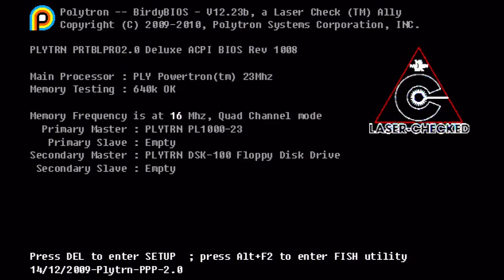Dunk Plays Fez - S2 Ep. 1 (Sunglasses Yeah!) [ Lets Play Fez ]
Immense Z.
Dunk Plays Fez (Let's play Fez).
Season 2: Episode 1.
A lets play on the game Fez.

These episodes are recorded a few days ahead of release time, so if I say or solve something in an episode that you've commented about on a previous episode and I've made it seem like I have solved it myself, its probably because I have & you've commented after I have made that actual episode and its just not been released yet. Anyway I thank anyone who helps with ideas & I still welcome them in the comments, as you guys may have seen something I haven't spotted :D

I also watch the videos back after recording, so anything I have seen that I may have missed whilst playing, I will probably pick up on within the next few episodes.

Aspiring to produce more than just Call Of Duty content, that video range is way to over saturated now. Really enjoying doing Commentaires at the moment :D

I know I'm not a very good commentator, but I want to get better.